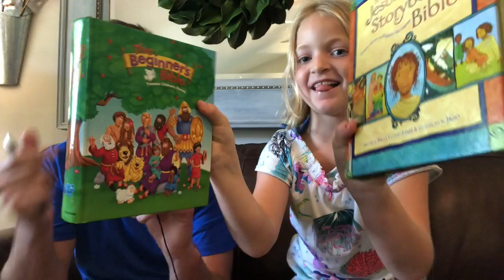Milly's Baptism Testimony! - 6/20/20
Milly and I talk about her journey towards baptism!